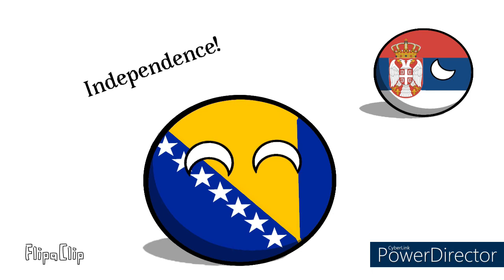【歌曲翻譯】波士尼亞炮兵之歌 Bosanska Artiljerija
本影片僅用於音樂欣賞、歷史交流與教育用途、並無意散播任何政治宣傳或仇恨言論。

This video is for music appreciation, historical communication and educational purposes only, and is not intended to spread any political propaganda or hate speech.
影片中的背景圖、音樂等之版權屬於原製作者，本人不擁有其版權。
影片中的國家球為本人所繪，未經同意請不要轉載。
歌詞如翻譯不精，歡迎在留言區指正！

The Countryballs are drawn by myself, please don’t reprint without permission.
If the lyrics translation is inaccurate, please correct it in the comment area!!